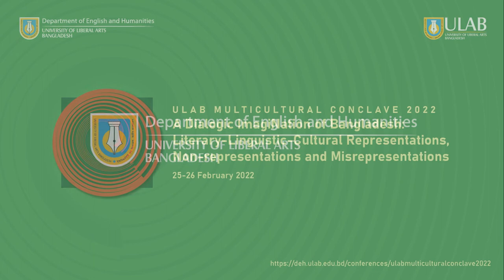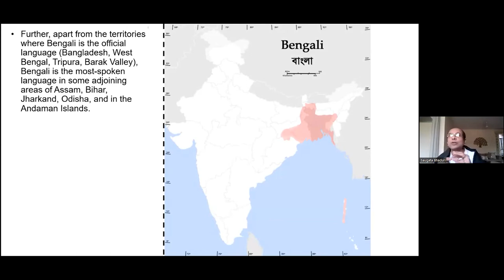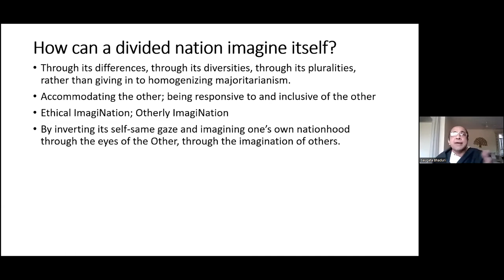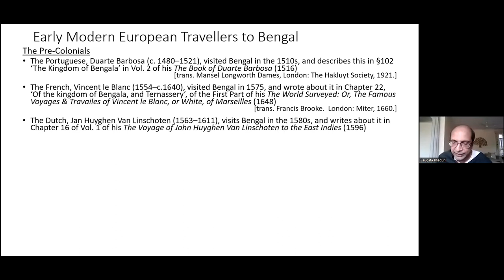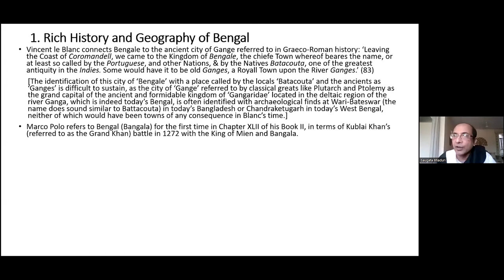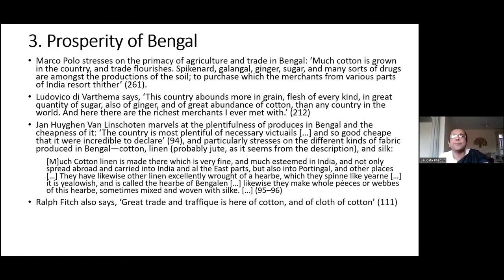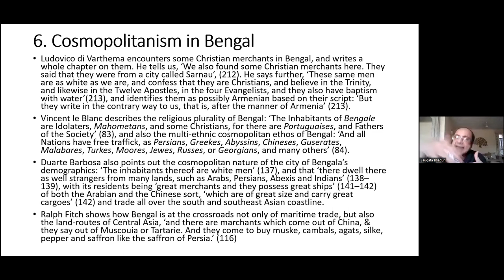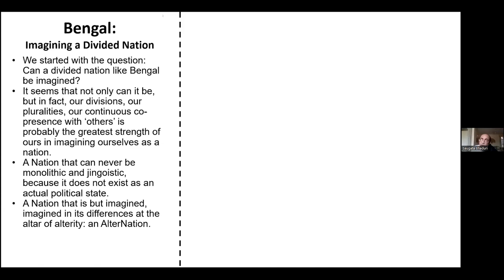KEYNOTE SESSION: Prof. Saugata Bhaduri on "Bengal: Imagining a Divided Nation"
Professor Saugata Bhaduri

ULAB MULTICULTURAL CONCLAVE 2022
A Dialogic ImagiNation of Bangladesh: Literary-Linguistic-Cultural Representations, Non-representations and Misrepresentations
25-26 February 2022

The nation of Bangladesh is being re-read, re-thought and re-written, especially around the 50th anniversary of its independence in 2021. And to observe the 70th anniversary of 21st February 1952, which is regarded as the proper beginning of the Bengali nationalist movements in East Pakistan, the Department of English and Humanities attempted to generate new thoughts tracing the shifting contours of, echoing Benedict Anderson, the “imagined community” that is Bangladesh.

This necessarily led us to more generalized discourses on nation, nationalism, nationhood and so on. Following the British Marxist historian Eric Hobsbawm, we asked ourselves about how Bangladesh is imagined; how, in literary-cultural texts, the geographical territory of the country is peopled with characters that occupy specific times-and-spaces, chronotopes in Bakhtinian terms, through history; in what “affective” ways human beings are related to each other or implicated in each other’s lives; and, finally, how these representations, in turn, forge an emotional connection between the nation and people living in it. Are they indeed the “national allegories” Fredric Jameson argued they were? And what about the imaginations of Bangladesh in global popular industries like Hollywood and Bollywood? Why do they often generate so much outrage in Bangladesh? Also, what to think of the representation of the country as an emerging model for “development” in the international media?

Nationalism, it is common knowledge, constructs exclusive identities, so, as we begin to traverse the next half a century, it is urgent for a more inclusive vision of future Bangladesh to examine the historical and developmental narratives the nation has woven for itself and created, to use Rob Nixon’s term, “unimagined communities” in the process. As with any other metanarratives, the story/history that the Bangladeshi state tells its people or teaches its youngsters at schools is likely to be teleological, exclusive, and selective. Speakers focused on the consequences of these stories for Bangladeshi identities and what negotiations authors, poets, artists, cartoonists, performers, musicians, filmmakers and others have to do with the nationalist metanarrative. Relevant here is also the non-representation--linguistic, gender, political and otherwise--of different ethnic identities in popular cultural practices and indeed the day-to-day Bangladeshi public life at large.